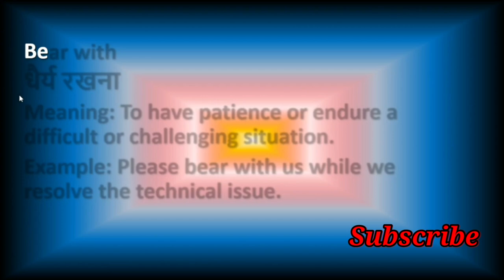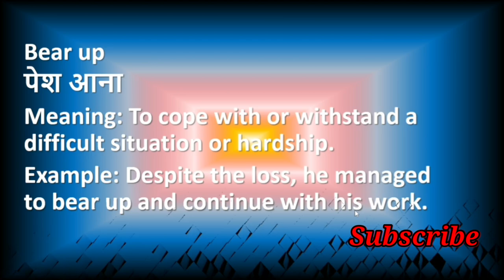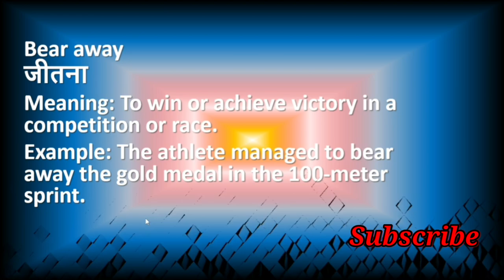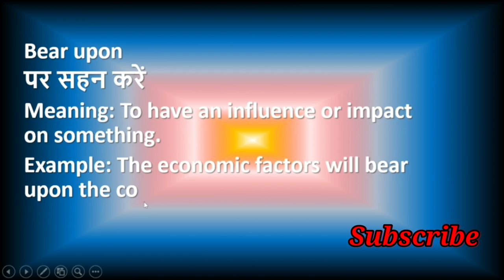Learn Very Important Phrasal Verbs of Bear (सहन करना)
🐻 Mastering 'Bear': Uncover Essential Phrasal Verbs You Need to Know! 🐻

Are you ready to strengthen your English language skills and expand your vocabulary? Join us on an educational journey as we explore some of the most important phrasal verbs featuring the word "bear." Whether you're a novice or an advanced learner, these phrasal verbs are crucial for effective and nuanced communication in English.

In this enlightening video, we will delve into a variety of 'bear' phrasal verbs, providing comprehensive explanations and real-life examples. You'll gain a solid understanding of how to use these expressions with confidence in both everyday conversations and formal writing.

📌 Here's what's in store for you:

In-depth explanations of key 'bear' phrasal verbs.
Real-world examples to illustrate their usage.
Tips and strategies for using them effectively in different contexts.
Exercises to help reinforce your learning.
Elevate your English language proficiency and boost your confidence with this invaluable lesson on 'Bear' phrasal verbs. Whether you're preparing for exams, navigating complex situations, or simply looking to enhance your English skills, this video is your pathway to success.

Let's explore the power of these essential 'Bear' phrasal verbs together! 🚀📚